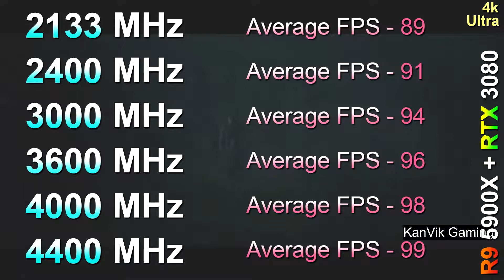New 3000 Series Laptop Ryzen 9 5900X + RTX 3080 in 12 games ultra settings 4K benchmarks!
ASUS HP DELL ALIENWARE 3080 LAPTOP BENCHMARKS

RTX 3080 vs RTX 2080 SUPER vs RTX 2070 SUPER | PC Gameplay Benchmark Test in 1440p and 4K | Core i9 10900K @5.2GHz

0:02 - Assassins Cred Vallhalla
1:09 - Mafia Definitive Edition
2:16 - Death Stranding
3:21 - Need For Speed Hot Pursuit Remastered
4:28 - Gears of War 5
5:35 - Forza Horizon 4
6:38 - Cal of Duty Warzone
7:47 - Fortnite
8:49 - Call of Duty Cold War
9:56 - Little Hope
11:00 - Star Wars Squadron

System Specs :
Operating System : Windows 10 Pro 64 Bit
CPU : Intel Core i9-10900K OC @5.2GHz (Gigabyte Z490 AORUS Master)
GPU 1 : NVIDIA GeForce RTX 3070 8GB @Stock
GPU 2 : NVIDIA GeForce RTX 2080 SUPER 8GB @Stock
GPU 3 : NVIDIA GeForce RTX 2070 SUPER 8GB @Stock
CPU Cooler : Corsair H100i RGB Platinum 240mm AIO Liquid Cooler
PSU : Cooler Master V1000 SMPS
RAM : Corsair Vengeance RGB Pro Series 4*8GB DDR4 3600MHz

Daily uploads of everything gaming.